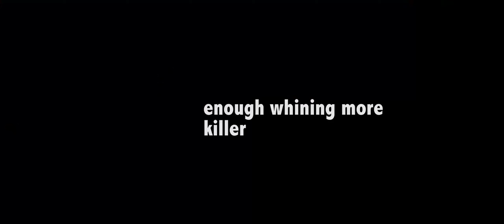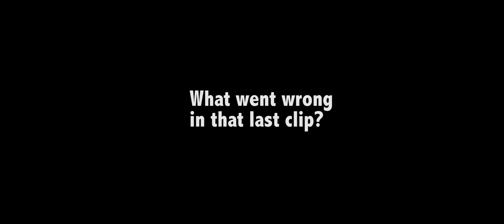Apex Replay Vault Joe Edition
minimal effort